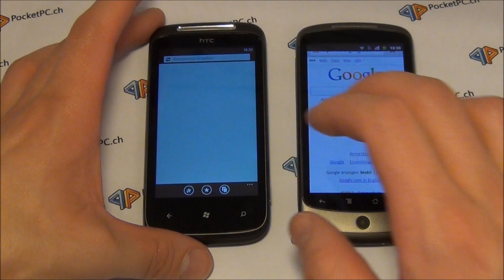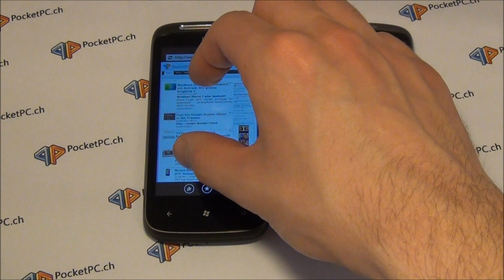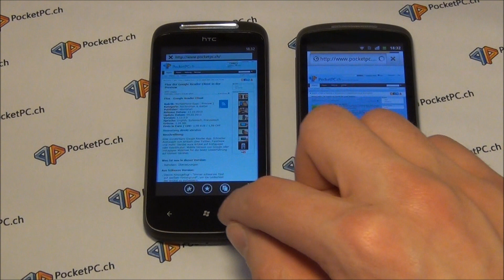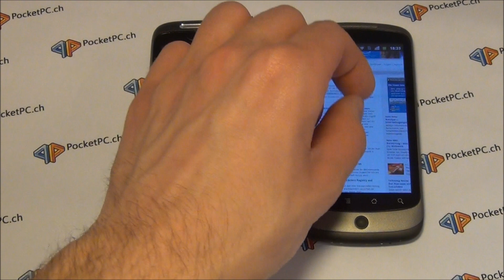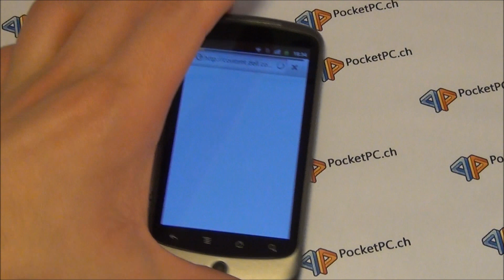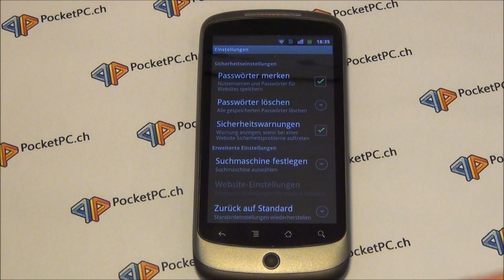Windows Phone 7 vs Android Browservergleich.wmv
zeigt euch in diesem Video den Browser vom Android Handy Nexus One im Vergleich mit dem Browser vom Windows Phone 7 Handy dem HTC 7 Mozart